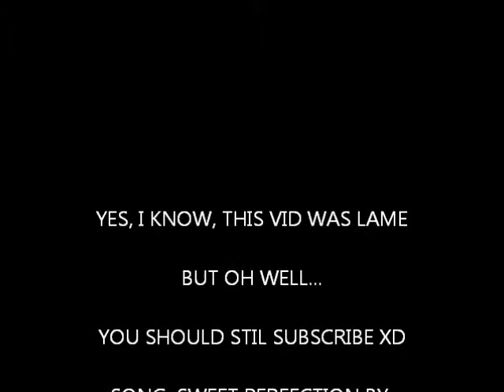HORSE AND RIDER